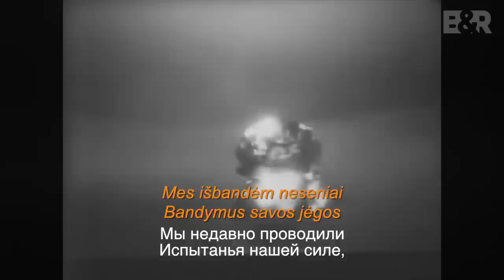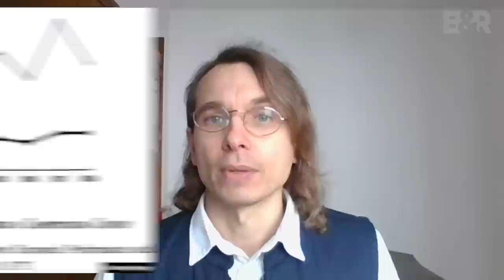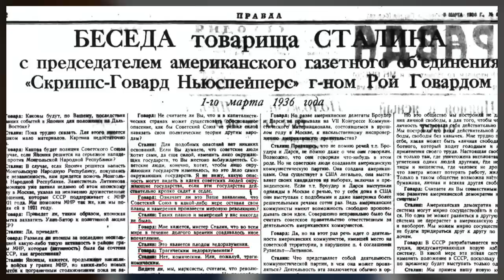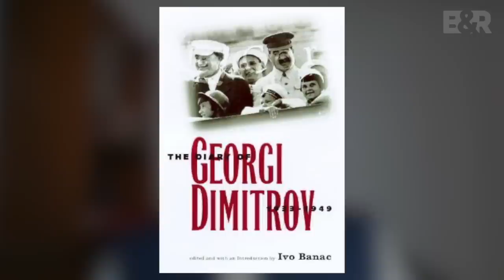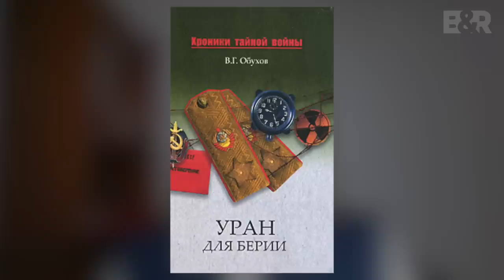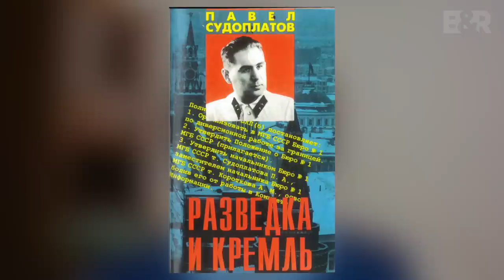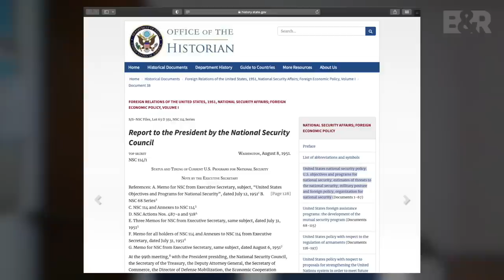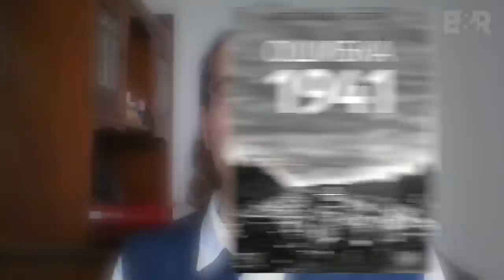B&R Pristato: Alexander Gogun filmas STALINO APOKALIPSĖ. TREČIASIS PASAULINIS KARAS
Istoriko Aleksandro Goguno filmas apie tai, kaip Stalinas planingai ir sistemiškai ruošėsi pulti JAV.

Pačioje juostos pabaigoje – informacija, kad Aleksandras ieško paramos savo tyrimams –– ieško mūsų Lietuvoje. Ir tai neatsitiktinai, nes mūsų šalis jam išskirtinai artima. Čia, Ignalinos apylinkėse, prabėgo nemaža dalis jo vaikystės. Jis jau yra išleidęs knygą lietuvių kalba –– apie Ukrainos sovietų partizanus Antrojo Pasaulinio Karo metais (“Stalino komandosai”), netrukus mūsų šalyje turėtų pasirodyti ir antroji –– rinkinys, skirtas 1941 m.

Jo straipsniai buvo publikuoti žurnaluose „Kultūros barai“, „Lietuvos istorijos studijos“ ir laikraštyje „Verslo žinios“. Aleksandras dalyvavo konferencijoje Lietuvos Gyventojų Genocido ir Rezistencijos Tyrimo Centre, kurioje skaitė pranešimą apie Ukrainos nacionalizmą.

Tačiau yra ir kita priežastis, kodėl jis nusprendė kreiptis į Lietuvos visuomenę –– tai faktas kad, anot jo, stalinizmas mūsų šalyje suvokiamas objektyviai. Rusijoje neosovietinė valdžia kontroliuoja ne tik universitetus ir akademinę sferą, bet ir verslą.      Vakaruose gi kol kas vyrauja nuolaidžiaujantis požiūris į Staliną, ypač į jo užsienio politiką. Pavyzdžiui, knyga „Ledlaužis“ skambėjo galingai Rusijoje ir Lietuvoje, tačiau angliškai kalbančiose šalyse, o gal net Vokietijoje, Viktoro Suvorovo atradimas iš esmės buvo tiesiog ignoruojamas ekspertų ir humanitarinės bendruomenių; pirmiausia tų, kurie studijuoja Sovietų Sąjungą arba rašo ir kalba šiomis temomis.

Aleksandras yra ne tik analitikas, bet ir sumanus pasakotojas. Cituojant amerikiečių mokslininko Duncano Bare'o apžvalgą, paskelbtą 2016m. Austrian Journal of Intelligence, Propaganda and Security Studies: „Goguno stilius yra turi bendrų bruožų su kelių labiausiai matomų paskutinės populiarių Antrojo Pasaulinio Karo istorikų kartos atstovų Timothy Snyderio, Krisztián Ungváry ar Antony Beevor stiliais”.